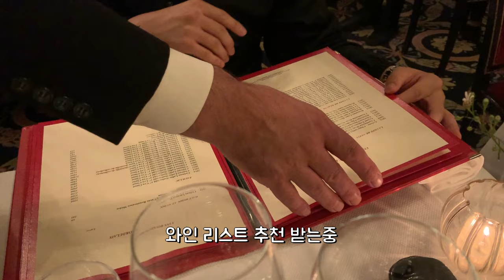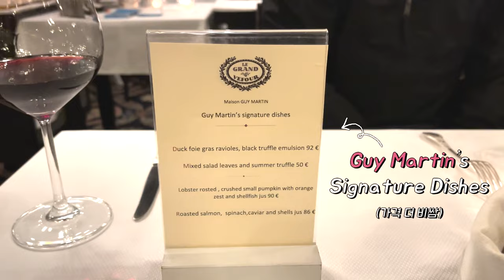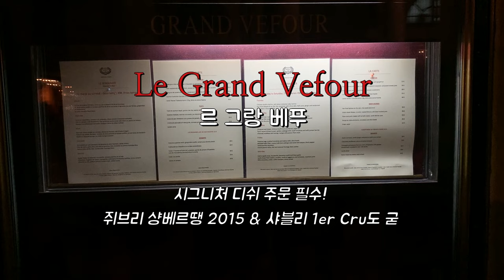🇫🇷프랑스 파리 레스토랑 Le Grand Vefour(르 그랑 베푸) 푸아그라 & 랍스타 with 쥐브리 샹베르뗑 2015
(1080p로 설정후 시청을 권장합니다.)

Le Grand Vefour
• 주소: 17 Rue de Beaujolais, 75001 Paris, France

"별은 없어도 별같이 빛나는 레스토랑 - 르 그랑 베푸"
프랑스 파리에서 꼭 가봐야할 레스토랑 중 하나입니다.
과거 미슐랭 ★★★, ★★에 빛나던 곳!
캐주얼한 스타일로 바뀐 지금도 유명 셰프 Guy Martin의 시그니처 메뉴와 훌륭한 와인들을 맛보실 수 있습니다.

✔️ 주문한 와인
-2 Glass: Jean Durup Chateau de Maligny Chablis Premier Cru 2020
-Bottle: Gevrey-Chambertin 1er Cru Les Poissenots 2015

✔️ 주문한 음식
-Signature Dish 2종 (푸아그라 라비올리, 랍스타 요리)
-금요일's 3코스 요리 (스타터, 메인, 디저트)
-프렌치 치즈 모음